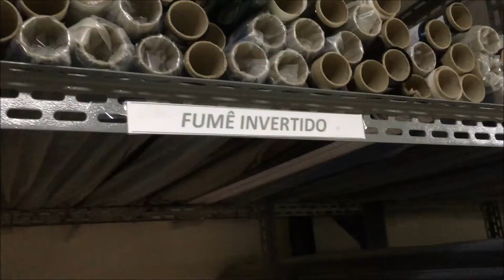Película de Personalizar Farol de Carros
Confira este super produto que dá um novo visual ao seu carro !